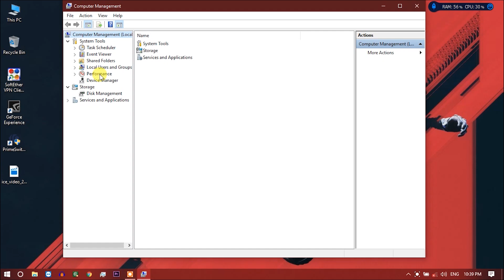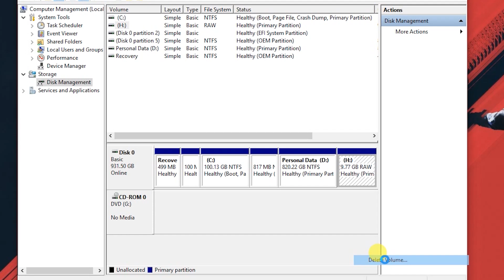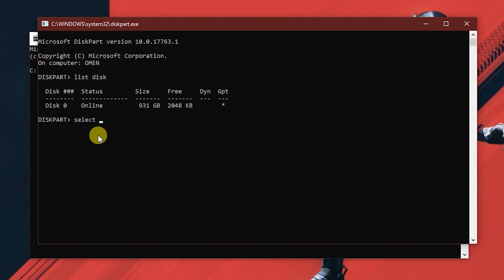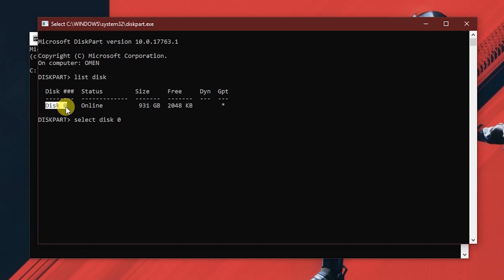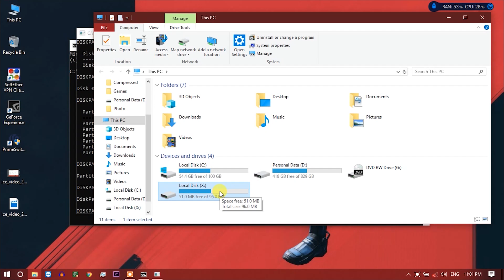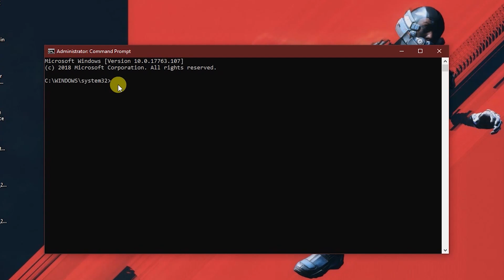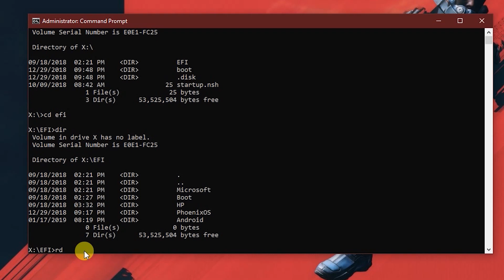How to Uninstall Prime OS/Phoenix OS Completely form PC&Laptop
Hello Friends today's video i will you how to uninstall Prime OS & Phoenix OS Completely from your laptop and PC.

Open CMD:
DISKPART
list disk
select disk 0
list partition
select partition *
assign letter=x
exit

Run CMD as Administrator
x:
dir
cd efi
dir
rd /s
y
exit

GEAR :
CAMERA : SAMSUNG GALAXY NOTE 8
MIC : BOYA M1 MIC
TRIPOD : PHOTRON 450
EDIT : ADOBE PREMIER PRO CC 2017
LAPTOP : POTATO LAPTOP